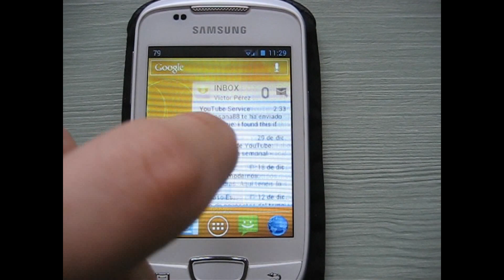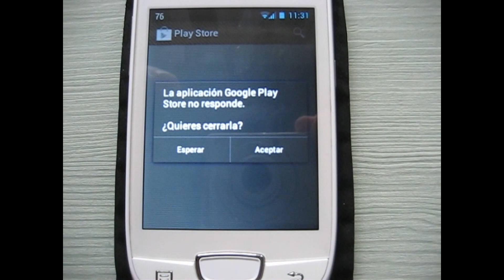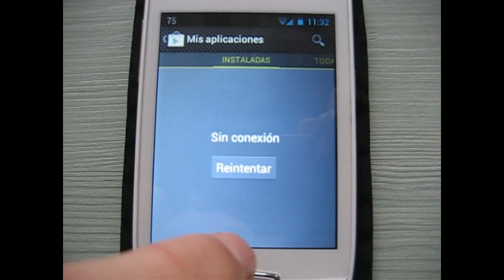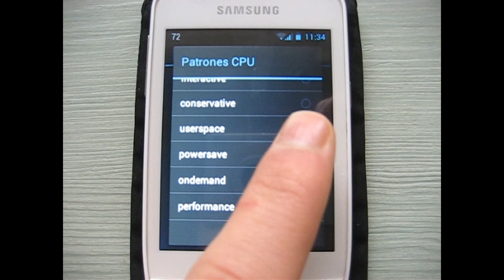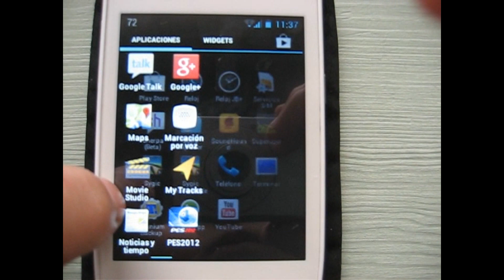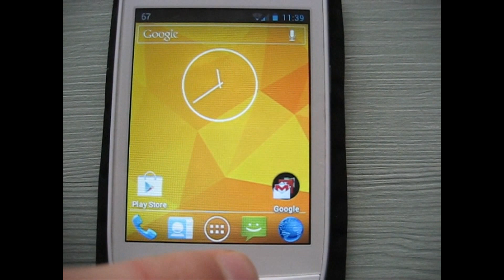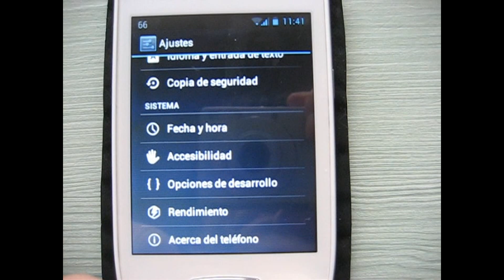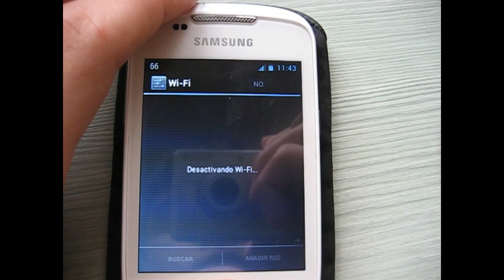Galaxy Mini Android 4.0 (ICS)